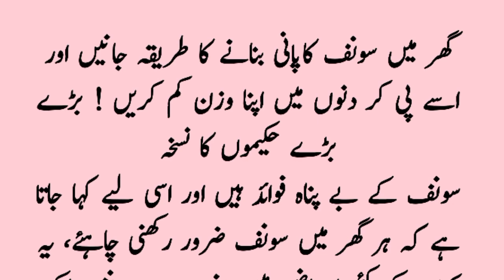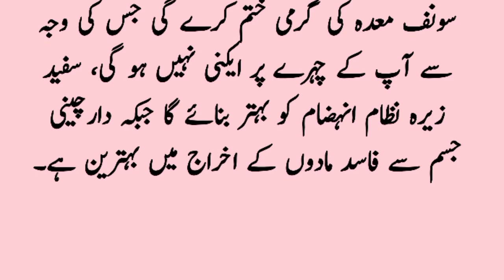Zabardast totkay in Urdu / Useful gharelu totkay / Aurton k liay special Totkay in Urdu